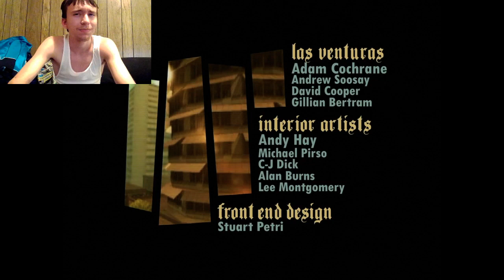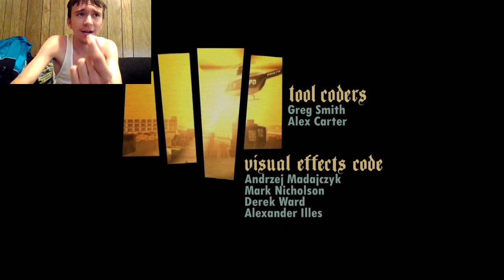GTA San Andreas Definitive Edition:Grove Street Home...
In this video we retry GTA San Andreas Definitive Edition. Also with the channel marking one year anniversary I am doing a Cosplay.